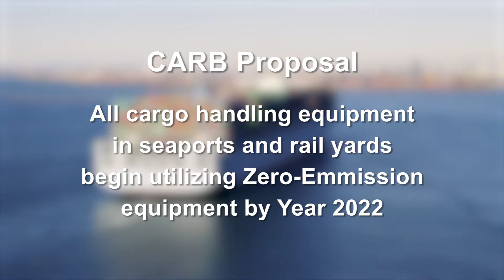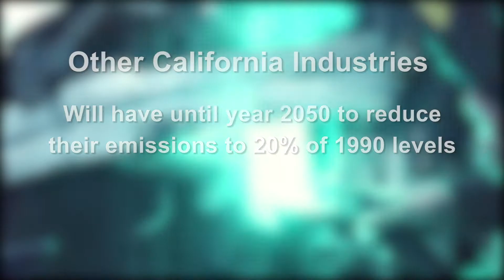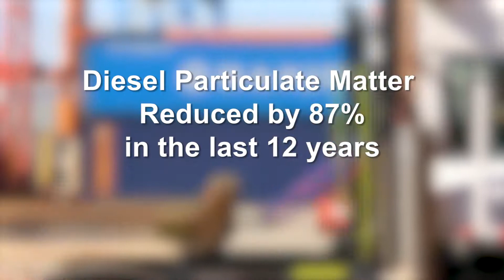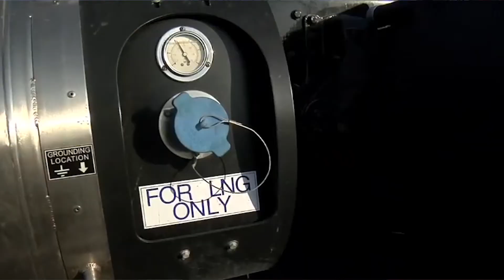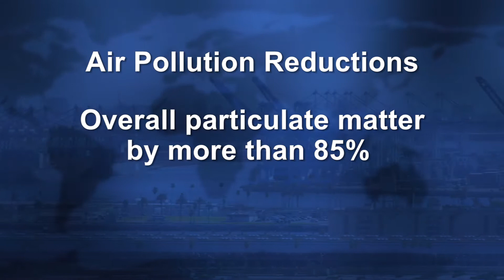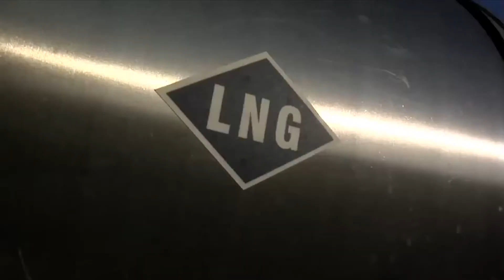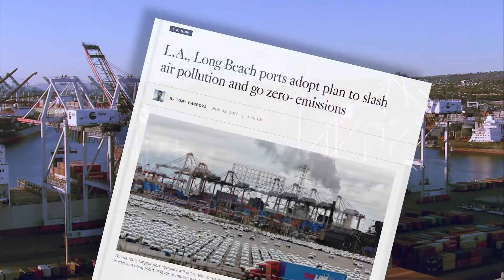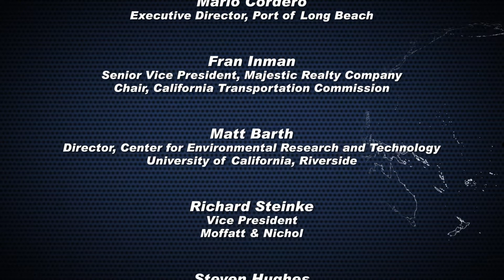2018 CITT - CLEAN AIR ACTION PLAN 3.0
This video set the stage and provided background information for the 2018 CITT State of the Trade and Transportation Industry Town Hall Meeting titled “Clean Air Action Plan 3.0:  Balancing Benefits and Costs.
It provides a brief summary and overview of the issues and concerns involved in implementing the Next Generation of the Clean Air Action Plan endorsed by both ports in the San Pedro Bay.